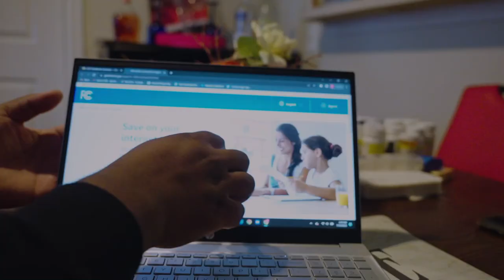Affordable Connectivity Program | Getting Connected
Enrollment barriers exist for millions who qualify but have yet to apply for the Affordable Connectivity Program.

Sylvester Johnson, a 64-year-old Baltimore native, shares his experience with easy enrollment, fast connection, and now a seamless user experience with his new Internet connection that is free with ACP.

See if you qualify at GetACP.org.